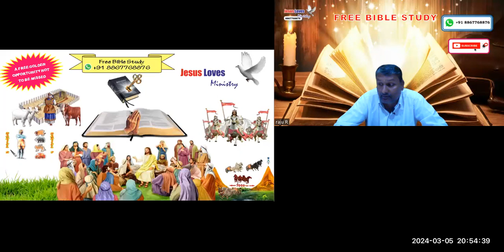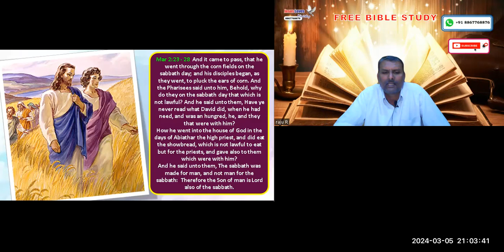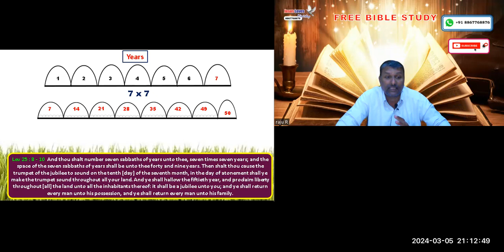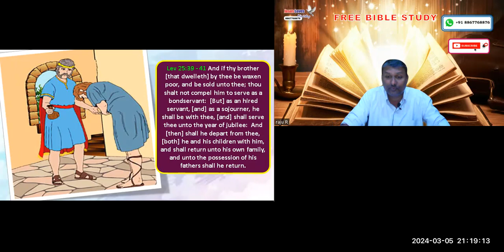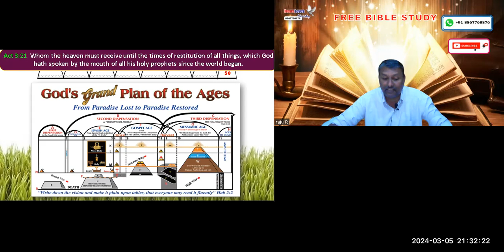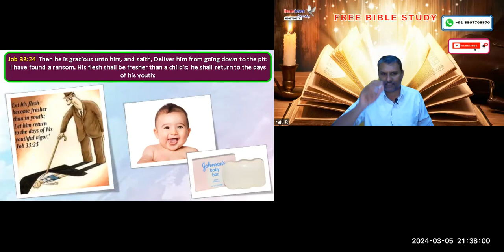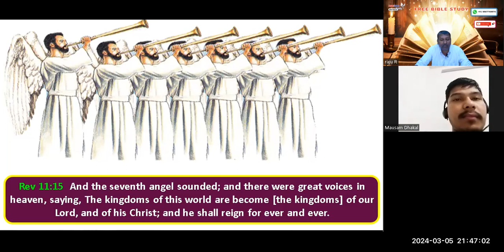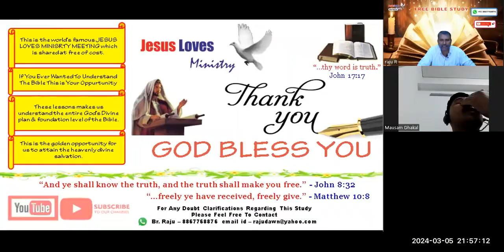Jubilee - Free English Bible Study - Br Raju - 8867768876- Jesus Loves Ministry-5/3/24